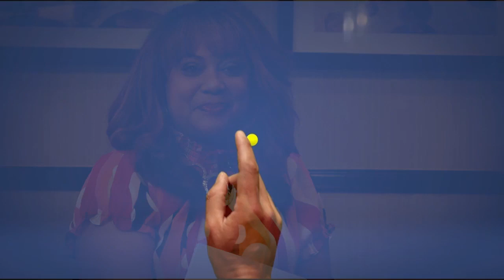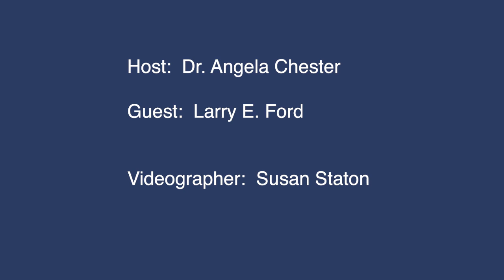Daily Spark TV Interview of Larry Ford for The Paradoxical Life of a Christian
Larry E. Ford delivers a potent, spiritually challenging message - a fresh breath of "straight talk and plain truth." His experiences as educator, minister, and author have prepared him to speak authoritatively about the "Beasts" of Revelation 13 ... from both the historical and scriptural points-of-view. He is not a "parrot" of the findings of others; rather, he has dug deeply into the scriptural and historical records to demonstrate the process of how to prove the Bible as God's source of truth and orthodoxy. He willingly "stands alone before God" in order to increase your faith in the plain and simple truth He reveals. As a result of Ford's research and development of the "Beasts" thesis, the reader has an opportunity to understand scriptural concepts not available anywhere else. The reader can study this book over and over and continue to learn new and profitable lessons.